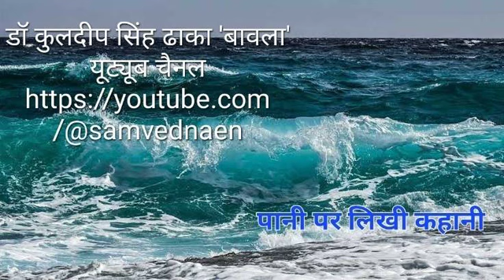25 06 2023 पानी पर लिखी कहानी